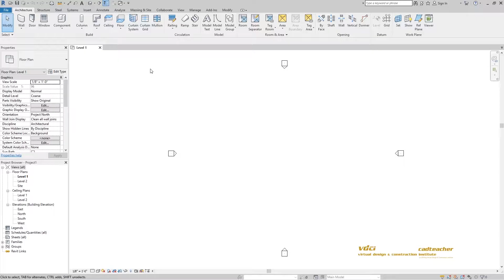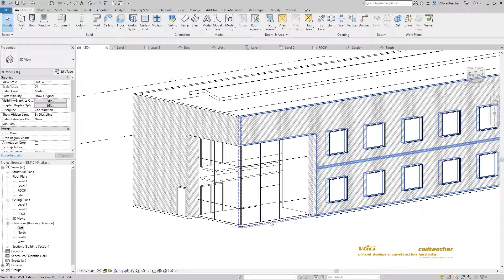BIM101 Introduction to Revit Course Overview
Introduction to Revit classes are open now!